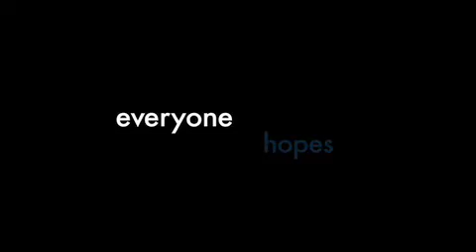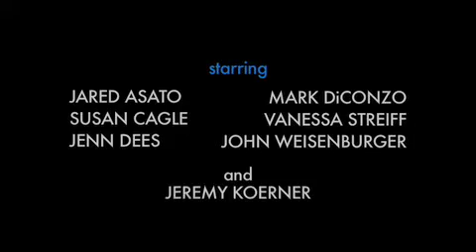NEW YORK LATELY - Theatrical Trailer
Full Theatrical Trailer for upcoming feature film NEW YORK LATELY

written and directed by GARY KING

starring
SUSAN CAGLE...Truly Hanssen
JENN DEES. Veronica Darling
JARED ASATO. Jared Ishii
MARK DiCONZO. Mark Wagner
JOHN WEISENBURGER. Ringo Barnes
VANESSA STREIFF. Samantha Thompson
JEREMY KOERNER. Elliot George

REVIEWS:
"an absolutely wonderful piece of work." -- Rogue Cinema

"an original, funny and poignant slice of New York City." -- FilmArcade

"I never thought that watching relationships fail could be so heartwarming." -- Pulpmovies

"...smart camera work, perfect pacing, superb acting..."
-- Filmfanatix

"a remarkable achievementindependent cinema at its finest" -- The Independent Critic

Row Three | NY Lately named One of the Ten Best of 2009